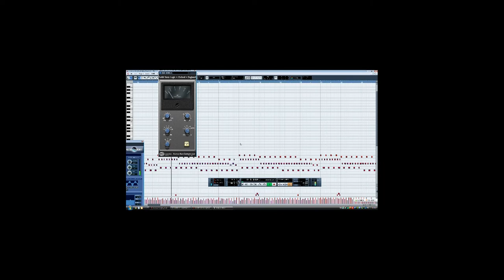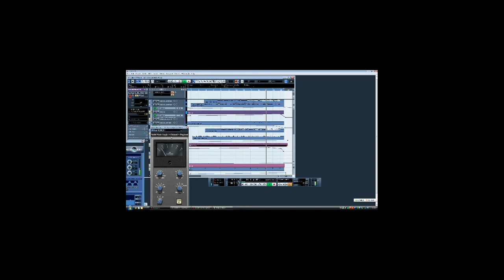Daniel Oprea -film score demo epic scene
I just want to share my score ideas with others ...on this track I used East West Quantum Leap  orchestra, Cinematic strings,CineBrass Pro,Cyclone, Omnisphere...and little bit of creativity!:)